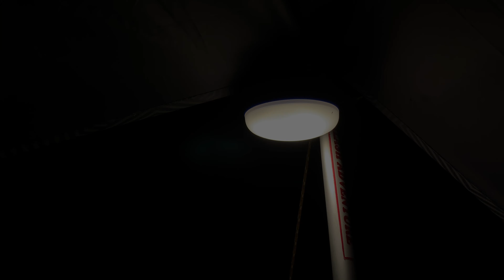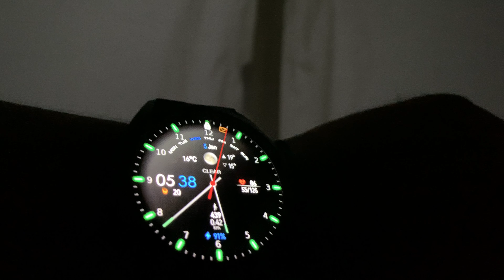Solo Camping : Camping by a Waterfall | Relaxing Waterfall and River Sounds | ASMR (cc on)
Assalamualaikum/ Peace Be Upon You….

Solo Camping by the waterfall and river, cooked modified Okonomiyaki and Miso Soup, Vietnam Drip Coffee and butter bread for breakfast, ASMR, relaxing with waterfall and river sounds, under the pine trees and fern. A very peaceful and relaxing ambient of forest, river, and waterfall.

It is rainy season but we have no rain for a couple days after new year, causing steady waterfall and river flow sounds, constantly relaxing and soothing ambient.

The scenery of the forest, waterfall, and river, with many gigantic fern are amazing and magical.

The sunset light was peeking through the pine tress and fern leaves, very warming in the low temperature of waterfall micro climate.

Relaxing sleep with water stream sounds, quite similar like sleep with rain sounds while we are camping in the rain.

Used small tent and fly sheet

Sunrise brought the chirping birds sounds while they are drinking from the river.

Thank you for joining me in this camping trip.

Stay safe and healthy always.

Location of camping site on google map: 8X99+7J North Tugu, Bogor Regency, West Java

Silent vlog / Unintentional ASMR

Camera :  iphone XR, DJI Osmo, DJI Mini 2